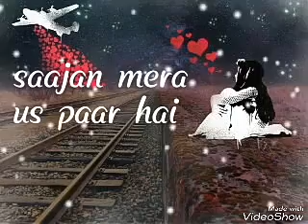Saajan mera us paar hai ,,, whatsapp status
whatsapp status
images and music that i used is
not belongs to me
only this video is edited and published for entertainment.

ye song ( whatsapp status )
unke liye hai
jinke husband
apne rozgaar k liye
doosre desh me jakar
kaam karte hai

Song is
saajan mera us paar hai
Milne ko dil beqarar hai

Movie is
ganga jumna sarasvati

singer is
lata mangeshkar

this song is not having any bad language
this is very sweet song
belongs to bollywood movie
and not used any voilence
and having nothing wrong in this video
and once again
this video is very beautiful